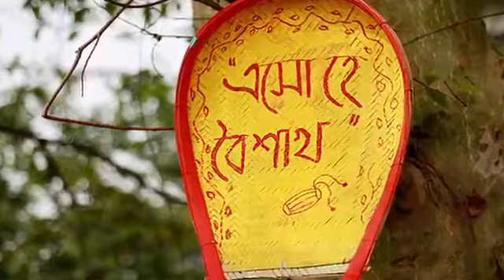Suvo poila bousake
Goutam